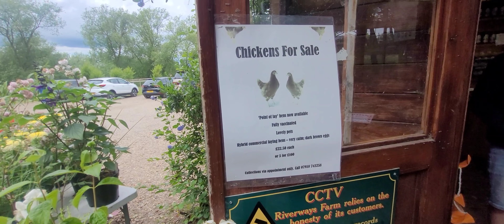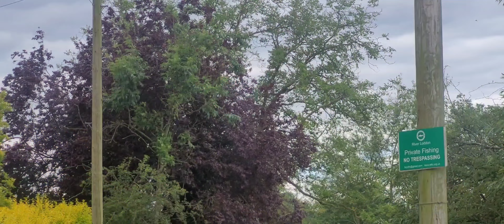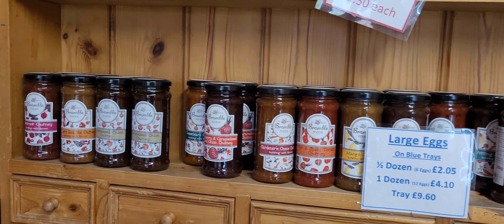Farm Shop ~ Free Range Eggs and Chickens 🐔 Organic Strawberry 🍓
Asalamoalaikum everyone
Aj ki video mein uk ka farm share karrahy hein jis mein free range Eggs,Organic Strawberries plants and Chicken milta hein